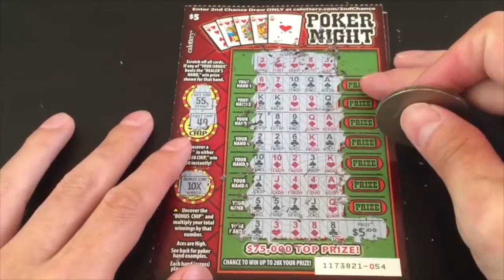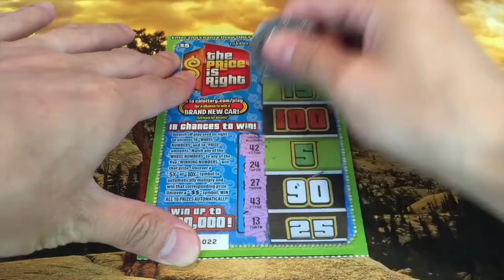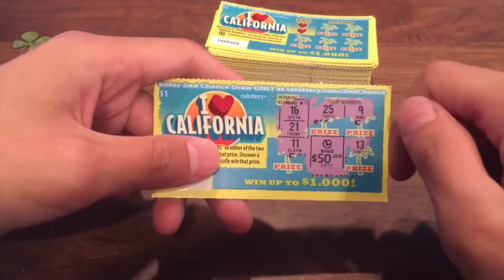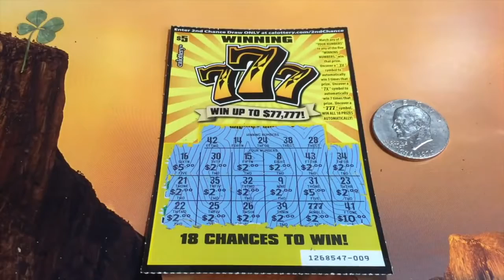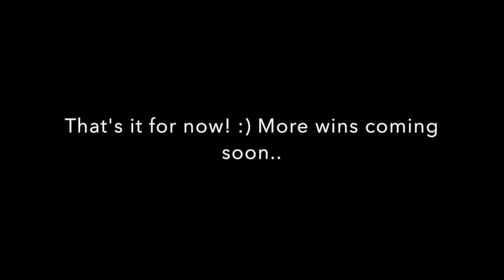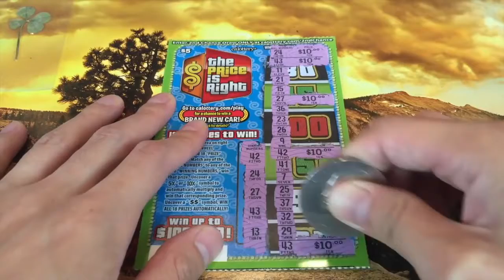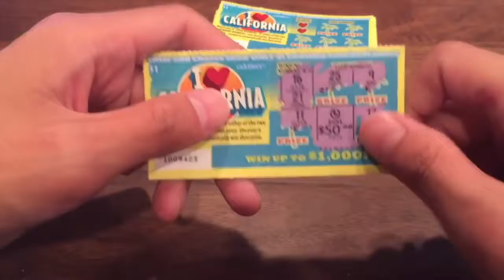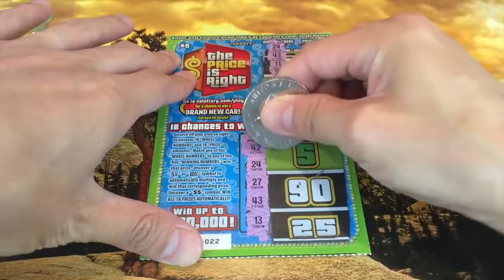MY BIGGEST AND BEST WINS SO FAR playing California Lottery Scratchers Updated September 26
Hi everyone! I hope you enjoy this UPDATED compilation of my best wins to date :) California lottery scratchers in this video: $1 I Heart California $5 Poker Night .

Scratchers, scratchers, scratchers! This playlist is for lotto scratcher lovers, scratch off ticket players, gamblers, and people who just love seeing big scratcher .